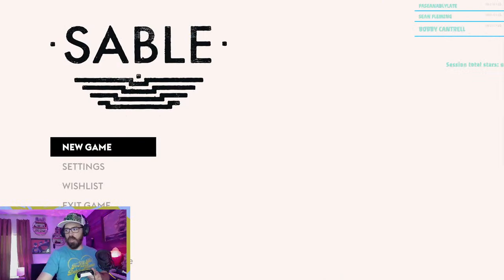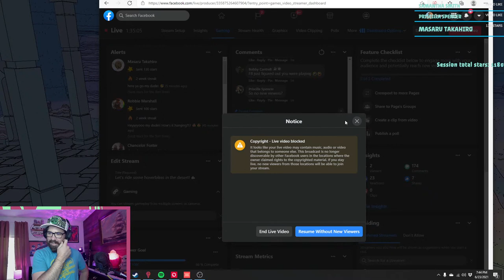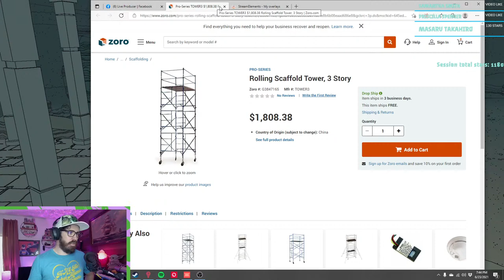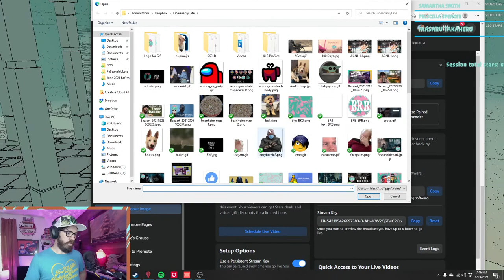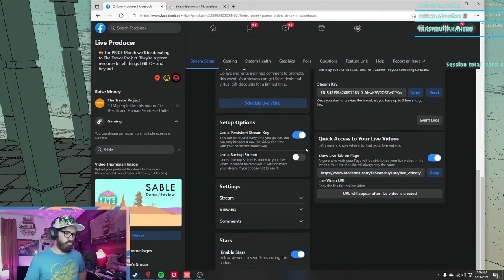SABLE Demo Playthrough and Review Preview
Quick Stream of Sable Demo. This game is still under development. The development team Shedworks is a two person team that have spent years on creating this game so far.